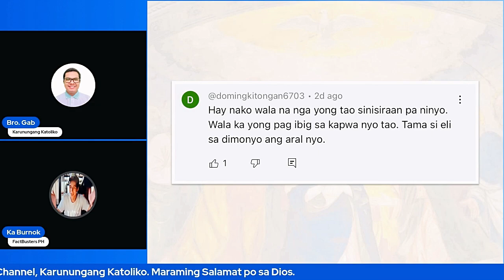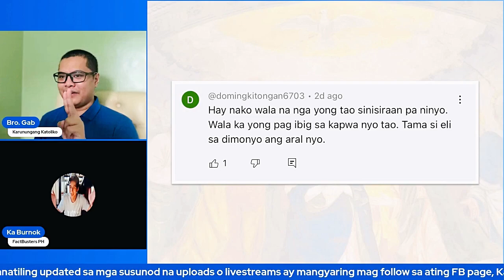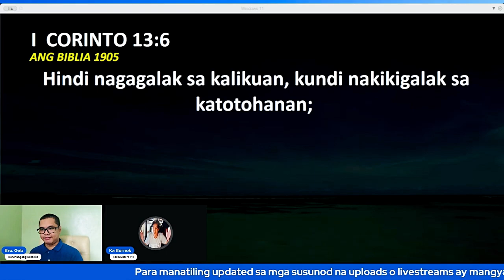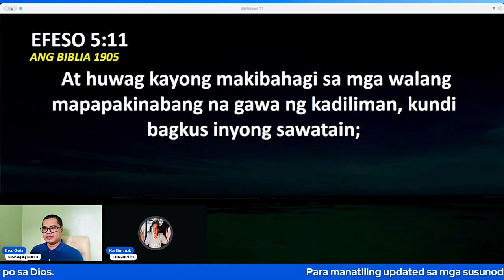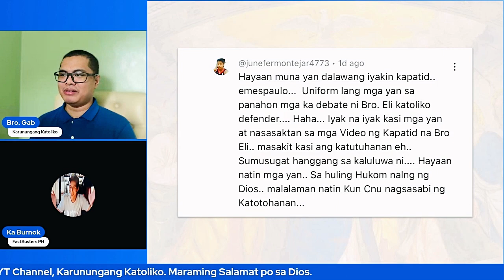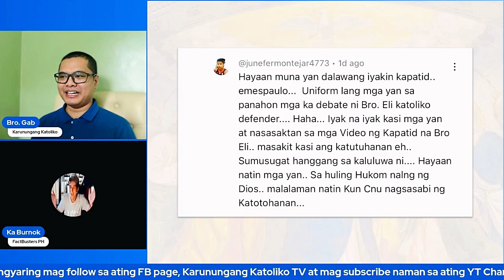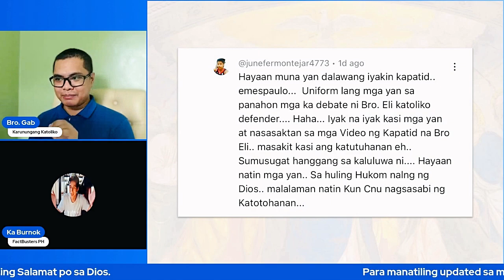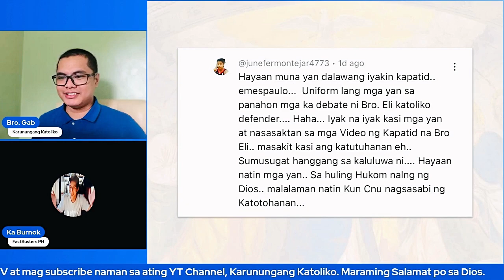NEGATIVE COMMENTS NG ILANG PANATIKONG MCGI, SASAGUTIN!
Sa Part 2, ng negative comment series na ito, ating sasagutin ang mga tipikal na bintang ng mga panatikong mcgi sa video ni Ka Burnok. Di nila nalalaman na nilalabag na nila ang aral ni Daniel Razon na debateng walang kibuan at pangangaral na walang kibuan. Ito ang aming tatalakayin kasama ang ating nagiisang Ka Burnok ng @FactbustersPH .

📢 Para manatiling updated sa mga susunod na mga uploads ay mangyari lamang po na magsubscribe po sa channel. Maari din po kayo na maglike or mag follow naman sa Official Facebook Page po. Maari din naman kayo magbigay ng inyong komento i-like at ishare. :)

Official Page and Channel